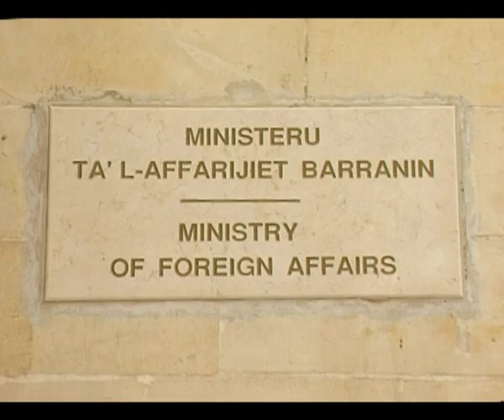Favourite-MaltaMedia: Regional Mediterranean conference to be held in Malta